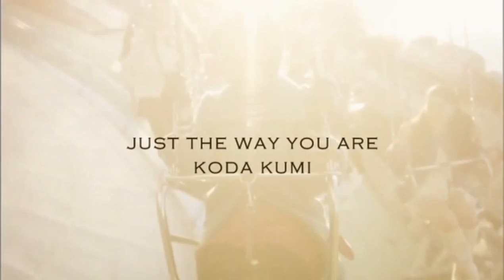koda kumi - just the way you are HD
*blocked in Japan